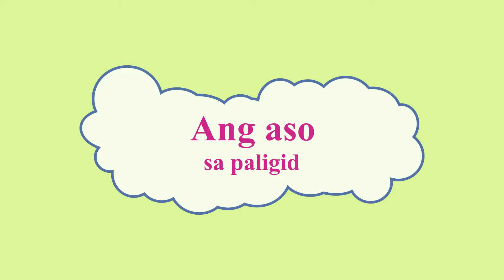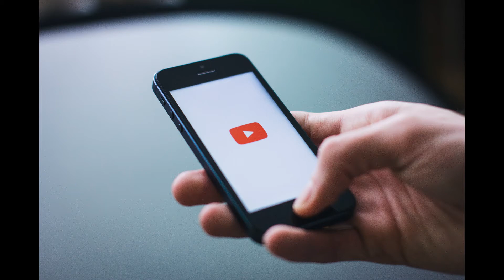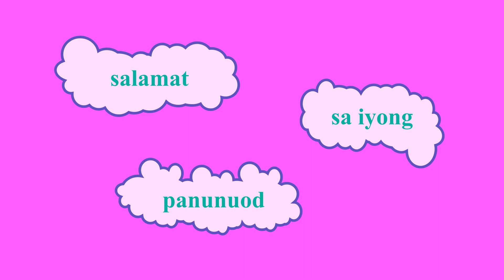aso video2 with music ok upload 1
click now!